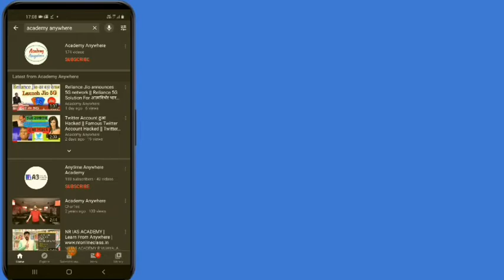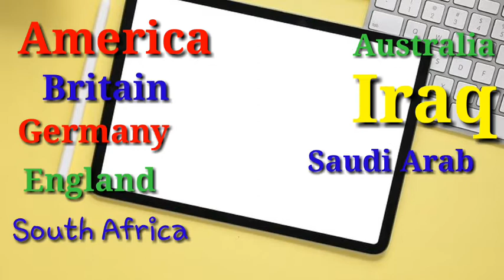Made In India App || Will give competition to Facebook || Explurger App || देगा Facebook को टक्कर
In this video we will discuss about the Explurger app who will give competition to facebook.

Youtube Channel Tips & Tricks

More links